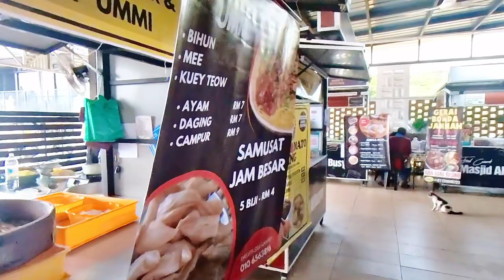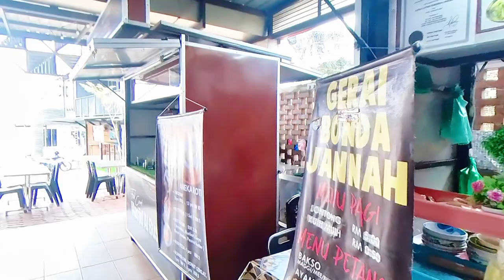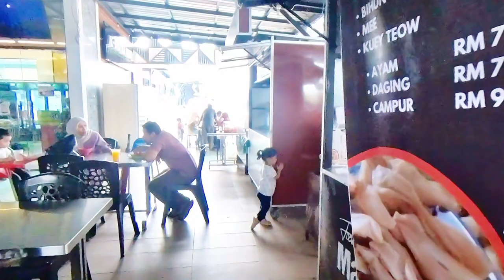Masjid alBusyro Merbok, Kedah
Ramai pengunuung kesini untuk menikmati makanan dari gerai-gerai yang berada di sini.